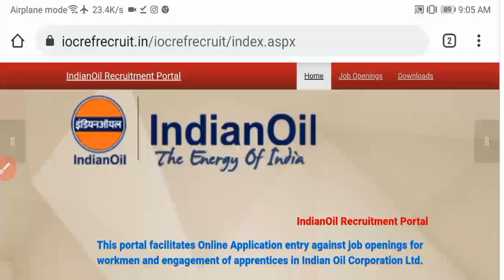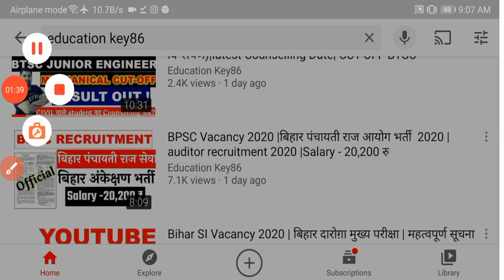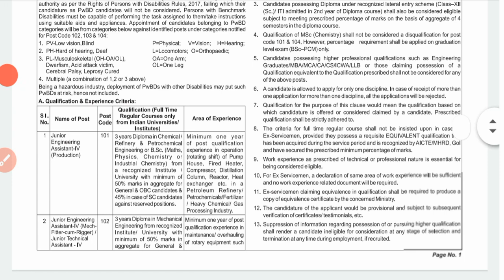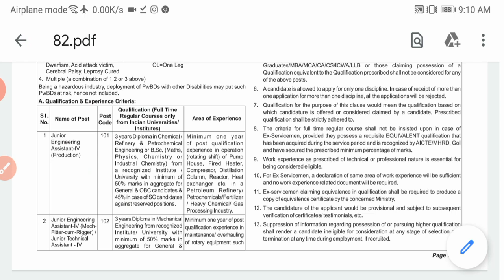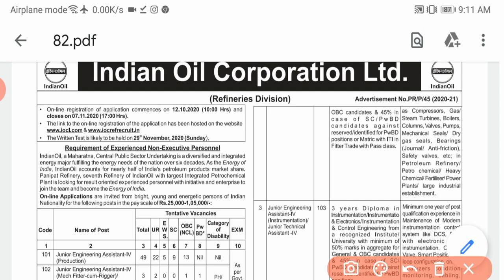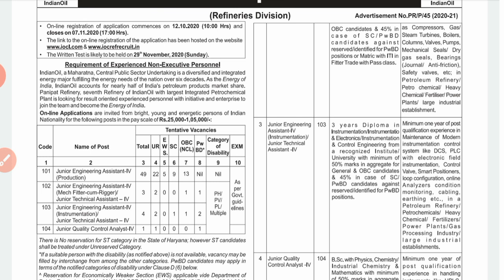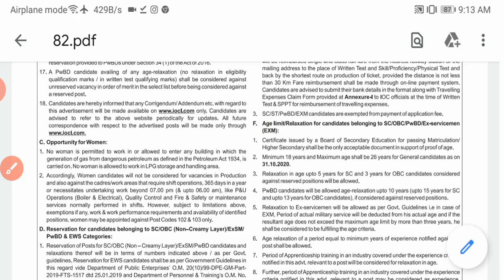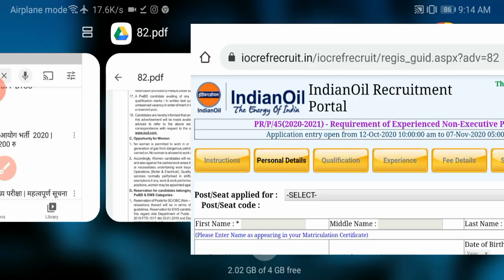IOCL Recruitment 2020 | Salary ₹1,05,000 | Eligible | FEE | Latest Jobs 2020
Hello ! Students

latest job updates,latest government job updates,psu jobs,engineering job updates in hindi,job updates in hindi,latest job updates in hindi,latest engineering jobs,iocl recruitment 2020,iocl recruitment

 Study Playlist Links:
Maths: